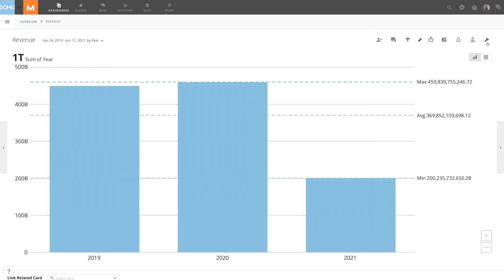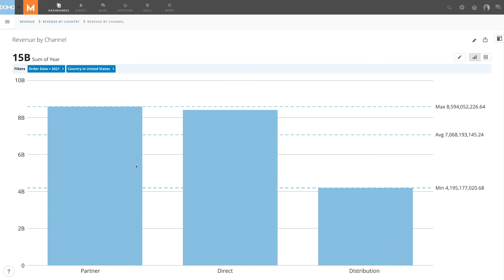Using Drill Paths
Learn how to build a drill path in your cards, allowing users to access multiple data views in the same chart and surface relevant insights.